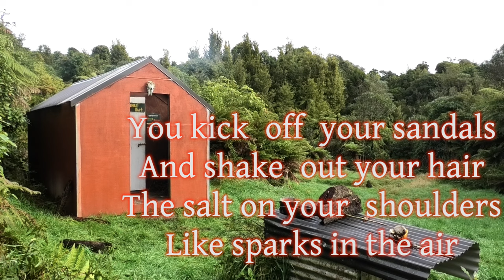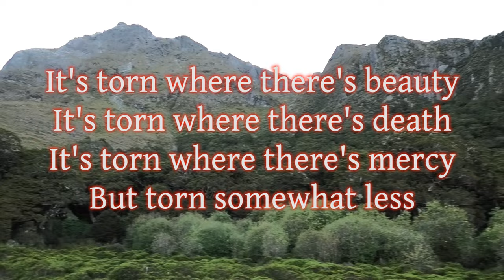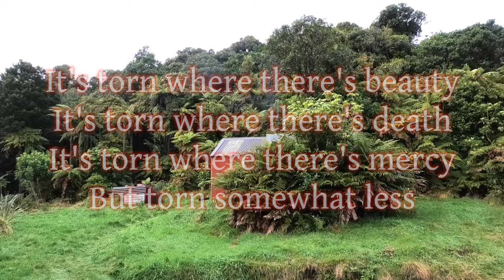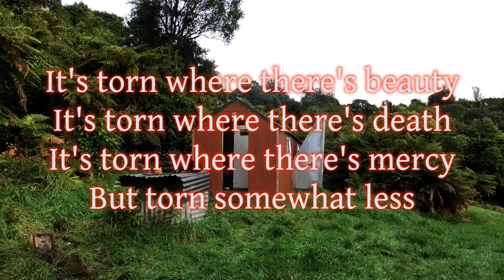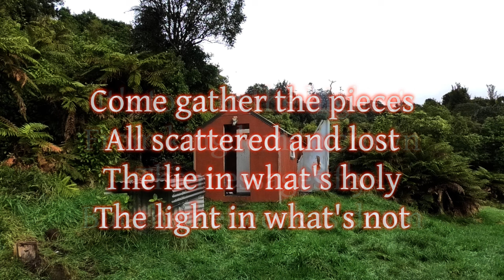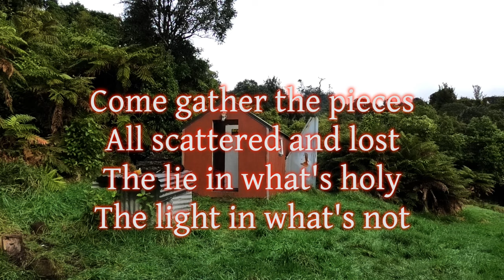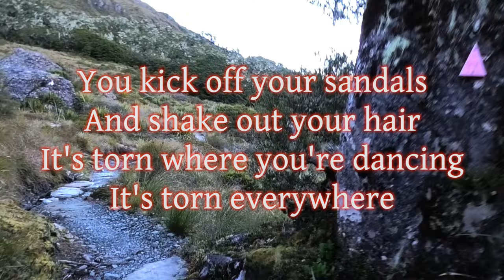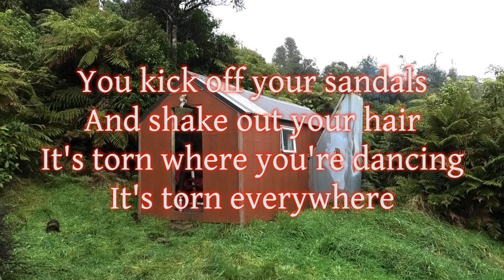Ceolskog - It's Torn (Leonard Cohen; Epic Folk Metal Cover)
This is a folk metal cover of "It's Torn", a song from Leonard Cohen's posthumous final studio album, "Thanks for the Dance". It is the first release following Cohen's death in November 2016. Described as a "continuation" of Cohen's previous studio album, You Want It Darker (2016), the album's vocal tracks were recorded during the same sessions. It's Torn was originally another of Cohen's collaborations with Sharon Robinson, the version on Thanks for the Dance was produced and additionally composed by Adam Cohen, included guitar effects by Daniel Lanois, who in 2021 released his own version of the track, titled "Torn Again", using Leonard Cohen's original voice track. My version may sound almost unrecognizable, as I have created my own melody, however I have retained the chord structure and attempted to copy Leonard Cohen's speech patterns, even though it wasn't originally sung by him, but recited. This song will be included on my Leonard Cohen tribute album, "Ring the Bells That Still Can Ring".

Lyrics:

I see you in windows
That open so wide
There's nothing beyond them
And no one inside

You kick off your sandals
And shake out your hair
The salt on your shoulders
Like sparks in the air

There's silt on your ankles
And sand on your feet
The river too shallow
The ocean too deep

You smile at your suffering
The sweetest reprieve
Why did you leave us?

It's torn where you're dancing
It's torn everywhere

It's torn on the right
And it's torn on the left
It's torn in the centre
Which few can accept

It's torn where there's beauty
It's torn where there's death
It's torn where there's mercy
But torn somewhat less

It's torn in the highest
From kingdom to crown
The messages fly
But the network is down

Bruised at the shoulder
And cut at the wrist
The sea rushes home
To its thimble of mist

The opposites falter
The spirals reverse
And Eve must re-enter
The sleep of her birth

Come gather the pieces
All scattered and lost
The lie in what's holy
The light in what's not

The story's been written
The letter's been sealed
You gave me a lily
But now it's a field

And up through the system
The worlds are withdrawn
From every dominion
The mind stood upon

And now that it's over
And now that it's done
The name has no number
Not even the one

It's torn everywhere

It's torn everywhere

I'm a singer, songwriter and guitarist from Hamilton, New Zealand. My videos are a mix of music, and hiking the outdoors. Ceolskog is my folk metal / heavy metal / country rock (and some other genres) band. It is also the name given to this hiking and nature-themed YouTube channel. Ceol means music in Irish, and skog means forest Norwegian and Swedish. I don't have a Patreon, but if you're a regular viewer, and you want to support me some way, you can find my music on Spotify, Bandcamp, iTunes, Soundcloud, Amazon, and YouTube too (of course).